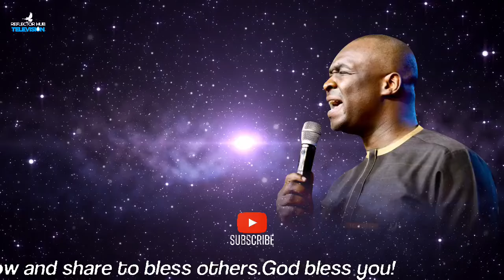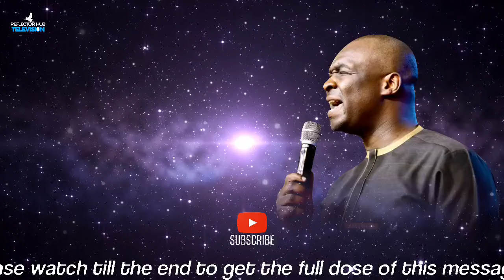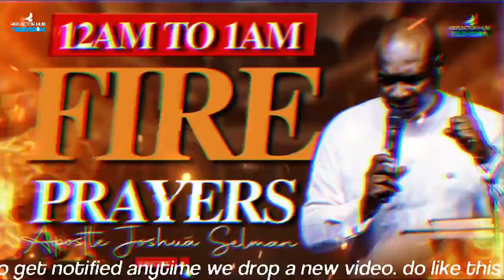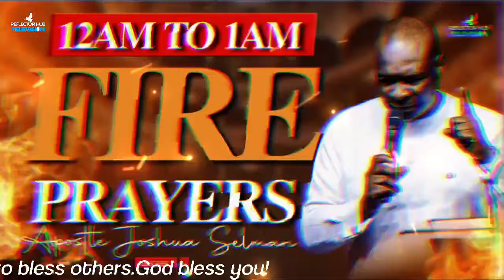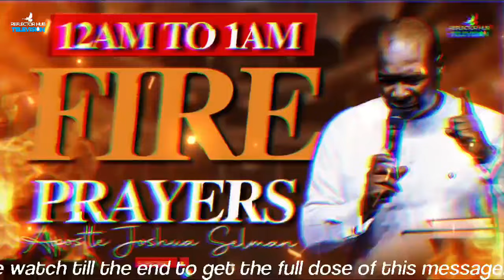12AM FIRE MIDNIGHT DANGEROUS PROVOKING PRAYERS GOD MUST ANSWER - APOSTLE JOSHUA SELMAN